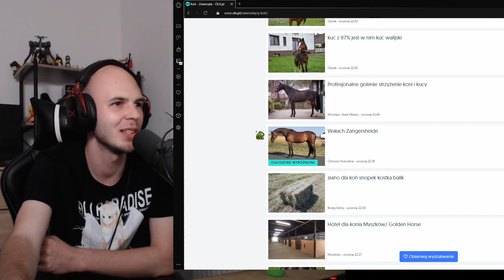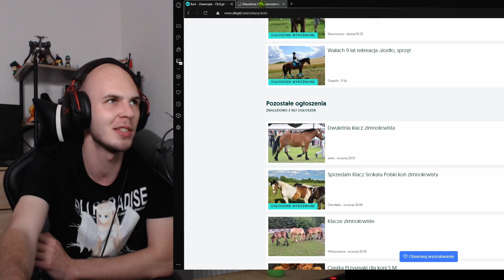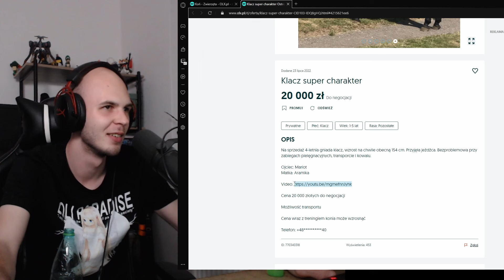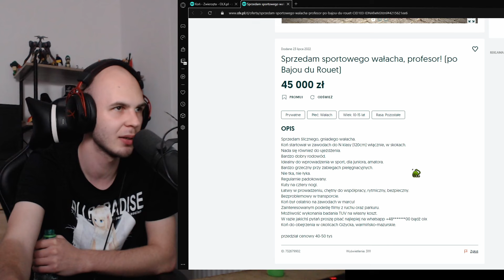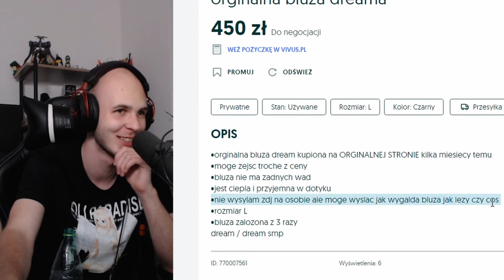Kupowanie KONI na OLX o 1:00 w nocy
0:00 - geneza
2:15 - kupowanie koni

nie jestem koniarą niestety